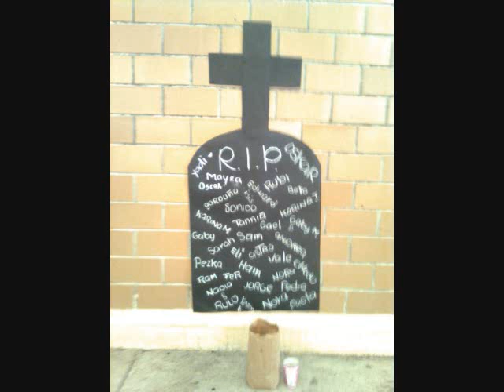ANUARIO Simon Bolivar 2007/2010 part 2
Chavos yo se ke el video es muy largo je! hay dos partes, pero pues si tienen tiempo veanlo, es algo ke kise hacer para ustedes y para mi, los recuerdos son los recuerdos, y nosotros nos hicimos muchos, buenos y malos, le deceo lo mejor a todos ustedes ke salen en los dos videos! Hasta luego y buena suerte!